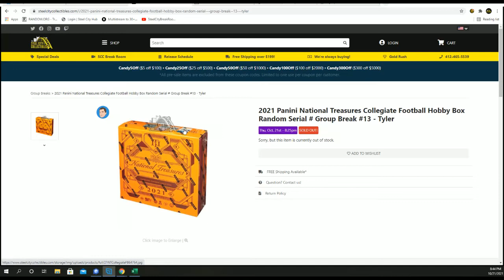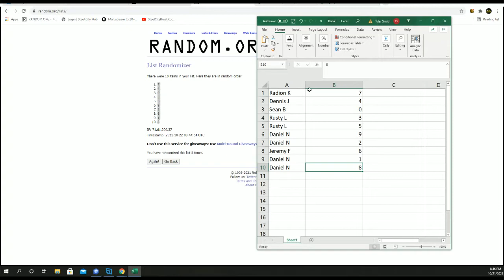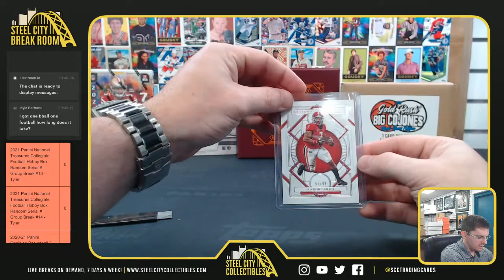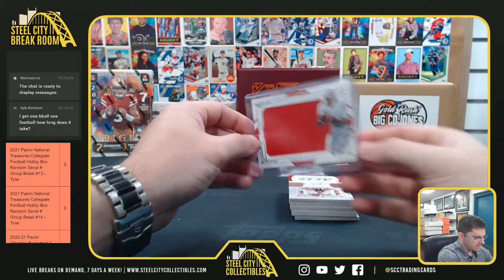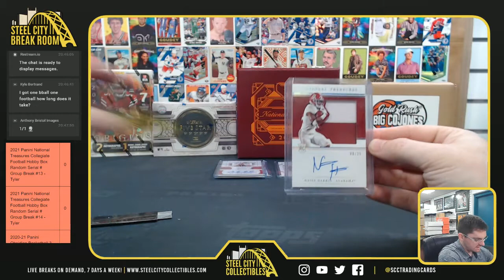2021 Panini National Treasures Collegiate Football Hobby Box Random Serial # Group Break #13 - Tyler